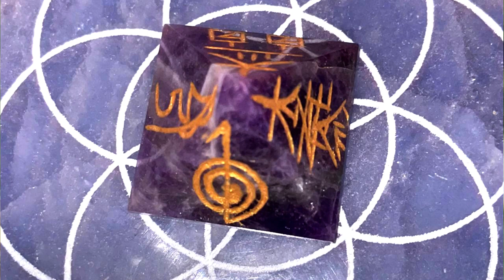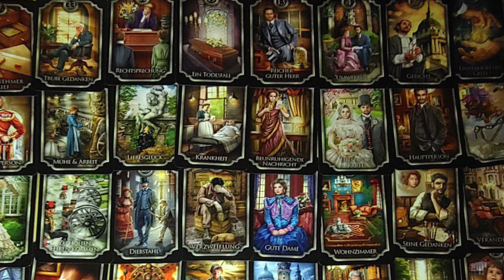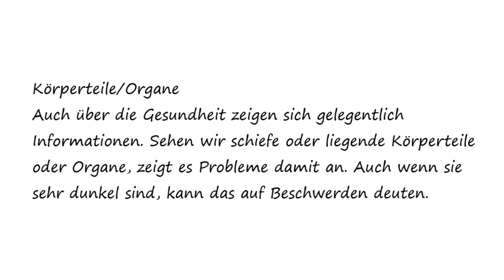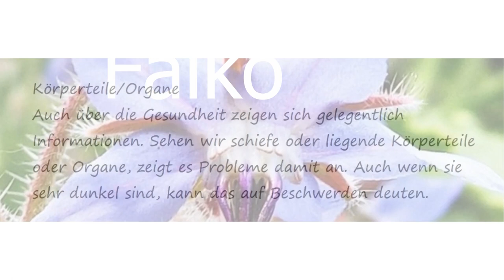Falko vom Kanal Heilung im Einklang mit der Seele im Interview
Falko vom Kanal Heilung im Einklang mit der Seele und ich haben Euch vor zwei Wochen zu einer Energieübertragung eingeladen.
Der Dolmen, den wir dafür ausgesucht haben, hat Euch kraftvoll unterstützt.
Vielen Dank für die vielen, lieben Rückmeldungen.
Natürlich habe ich die Gelegenheit genutzt und Falko hinterher interviewt.
Neben sämtlichen Lesungen, wie Kartenlegen mit verschiedenen Decks, Energiearbeit und Reiki, hat er gerade ganz aktuell eine PDf über das Lernen von Kaffeesatzlesungen geschrieben.
Darüber berichten wir Dir in diesem Interview.
Ein Handbuch, was Dir in einfachen Schritten die wichtigsten Skills beibringt.
Ich bin auch schon fleißig am üben, was mit diesem Handbuch sehr leicht gelingt.
Du findest weitere PDFs in seinem Kanal Heilung im Einklang mit der Seele auf seinem Telegramkanal.
Besuche diesen interessanten, jungen Mann gerne auf seinem Kanal dort

Und was hat Toyota damit zu tun?

Viel Freude beim Lernen wünscht Dir Anie

Dazu habe ich ein Spreadshop eingerichtet.
Hier kannst Du wunderbare Kleidungsstücke oder Accessoires erwerben und mich gleichzeitig mit einem kleinen Betrag unterstützen:
Viellen Dank